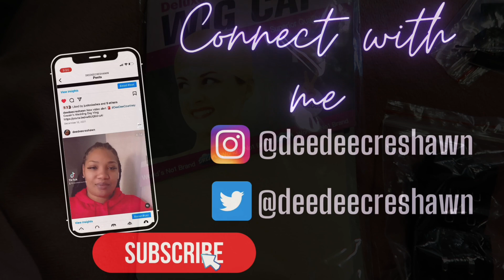AFFORDABLE Amazon Lace Wig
Thanks again for watching and I'll see you in my next video.